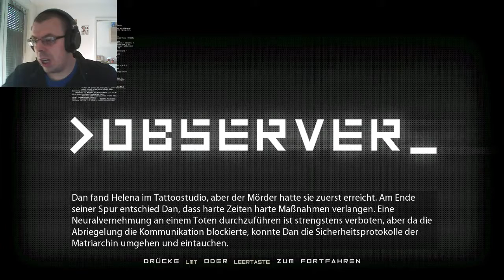OBSERVER #09 Was is das fürn Monster [Horror]